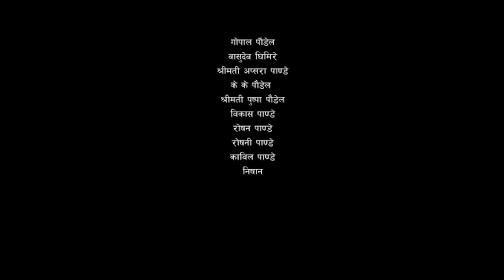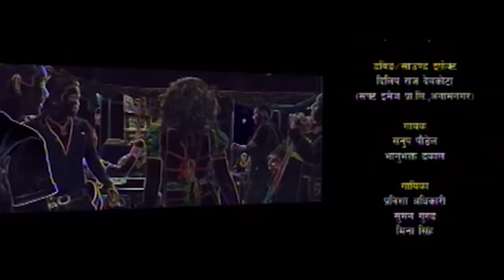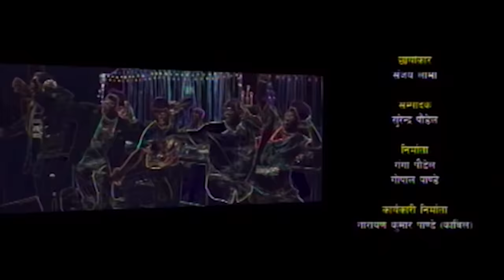Malati Ko Bhatti | मालतीको भटी | Nepali Full Movie | Rekha Thapa, Jeewan Luitel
Malati Ko Bhatti | मालतीको भटी | Nepali Movie

Pradip Kumar Udaya Presents
Nepali Movie Malati Ko Bhatti
Actors: Rekha Thapa,  Jiwan Luitel, Nandita K.C, Ayub K.C, Sunil Thapa etc
Action: Roshan Shrestha
Choreographer: Renesha Rai
Cinematographe: Sanjay Lama
Editor: Surendra Paudel
Producer: Gopal Pandey, Ganga Paudel
Writer/Director: Ganesh Dev Pand